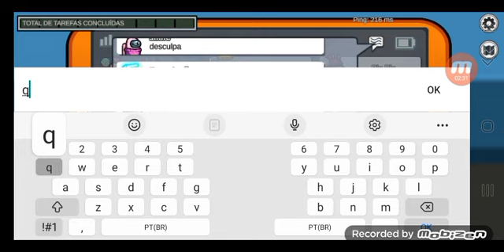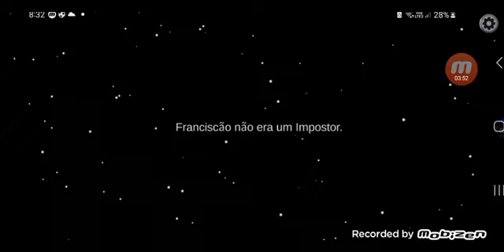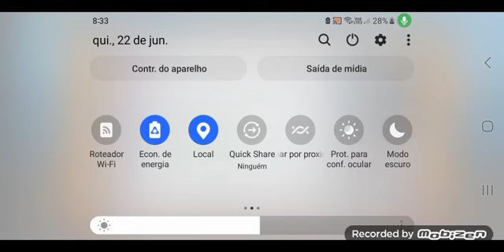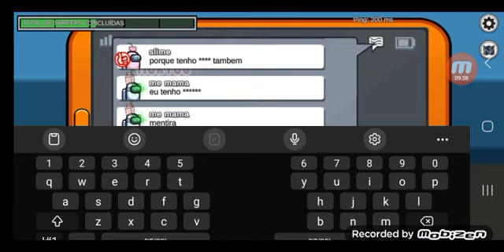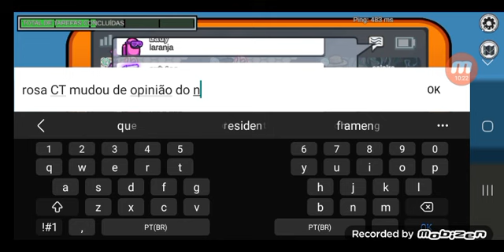among us 21 VS among us 23